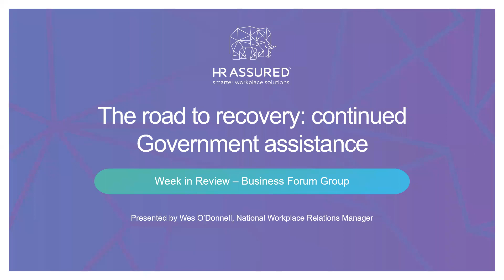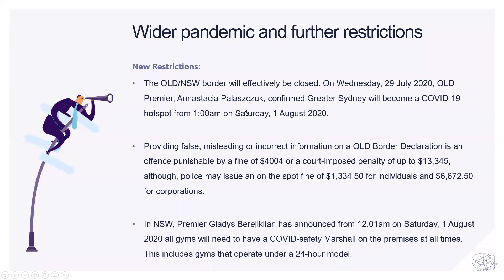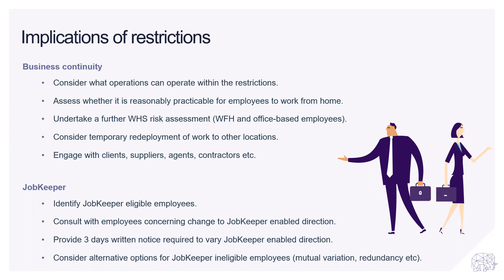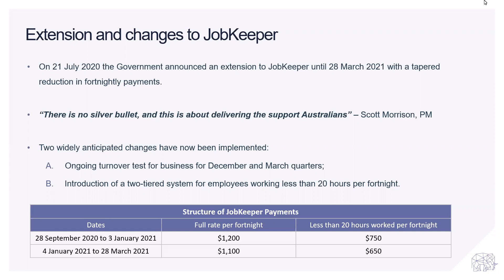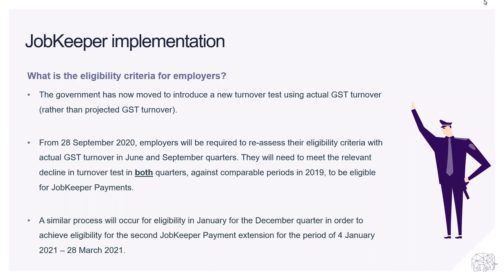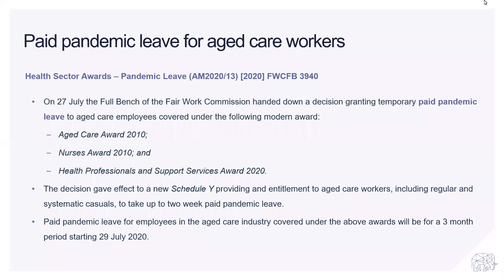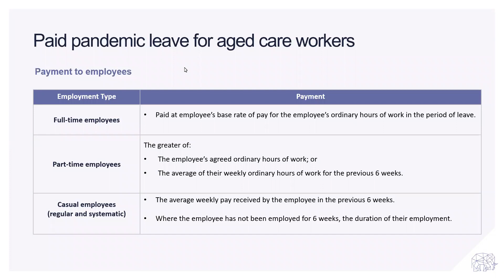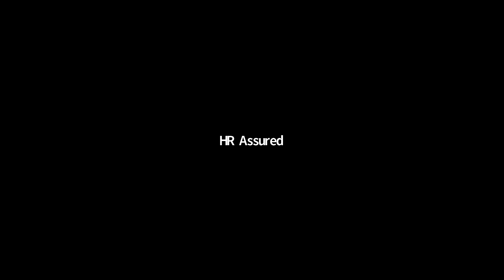JobKeeper 2.0: What you need to know about the updated scheme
Like many businesses, you must be feeling relieved after hearing that the Government will extend the wage subsidy scheme, JobKeeper until March 2021, but, with some significant changes.

To help you digest this news and understand JobKeeper 2.0, please watch the recording of our latest Business Forum webinar facilitated by Wes O'Donnell, National Workplace Relations Manager at HR Assured.